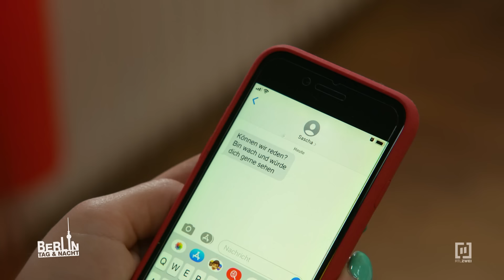Sascha ist zurück! 😈 | Berlin - Tag & Nacht #3205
Chiaras Entschluss, alle Erinnerungen an Sascha zu verdrängen, wird auf die Probe gestellt, als Sascha aus dem Koma erwacht und sie sehen will. Unsicher, ob sie ihm begegnen soll, unterstützt Peggy sie fürsorglich. Auch ein digitales Detox hilft nicht, daher geht Chiara mutig ins Krankenhaus, um mit Sascha abzuschließen. Doch Sascha startet einen neuen Versuch sie zu manipulieren...